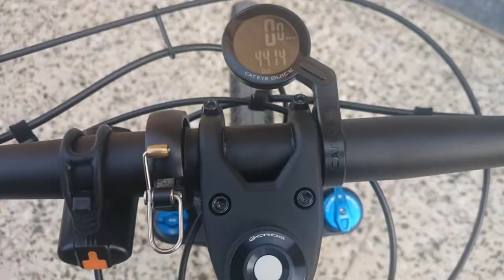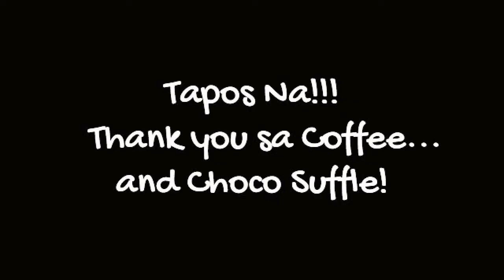RKB 1st Friday of Ramadan Ride April 16, 2021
During Holy month of Ramadan, we are still having time to do our friday routine ride with RKB short spins and limit long rides due to some rules to respect our Muslim brothers, also summer is approaching and weather condition are having high temperature at around 8:00am onwards.